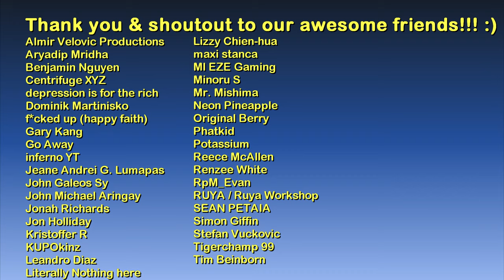Lost Heaven Airport Terminal | Mafia: Definitive Edition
1.) Holiday Specials - Magnus Ringblom Quartet
2.) Down the Alley - Magnus Ringblom Quartet
3.) Bess - Hara Noda
4.) My Lazy Afternoon - Wendy Marcini

Main computer used:
Model: GX502LXS-HF053TS
Processor: Intel Core i7-10875H
Graphics card: GeForce RTX 2080 Super Max-Q 8GB
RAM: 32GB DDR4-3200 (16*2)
Storage 1: 1TB Western Digital WDC PC SN730 M.2 NVMe PCIe 3.0 SSD
Storage 2: 250GB Samsung 970 EVO Plus M.2 NVMe PCIe 3.0 SSD

Other hardware:
Headset: ROG Delta
Mouse 1: ROG Gladius II (wired)
Mouse 2: Logitech M170 (wireless)
Extra keyboard: Logitech MK320 (I need num keypad lol)
Controller 1: Logitech Extreme 3D Pro joystick
Controller 2: Microsoft XBox 360 Controller

Software:
OS: Windows 10 Home
Recording: NVIDIA ShadowPlay via GeForce Experience
Editing: Vegas Movie Studio (legitimate purchase)
Internet: FTTH 100Mbps

About the place:

The Lost Heaven Airport is the city's airport located in rural North County, and services the city of Lost Heaven with air travel to destinations both domestic and abroad.

Domestic destinations (U.S.A.) include Empire Bay, New Bordeaux, Bourbon City, Miami, and Texas. International destinations are Havana (Cuba) and Canada.

The airport was featured in "Omerta" and "Crème de la Crème".

The complex is composed of a runway (RWY 13/31), an airport terminal, a public carpark in front of the terminal, a control tower, an aviation school, hangars, and various aircraft service-related buildings.